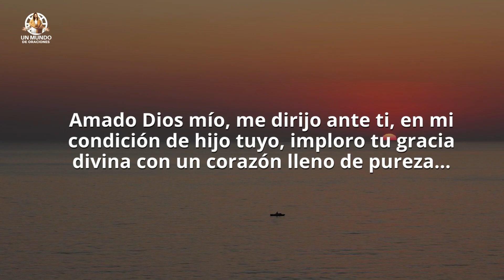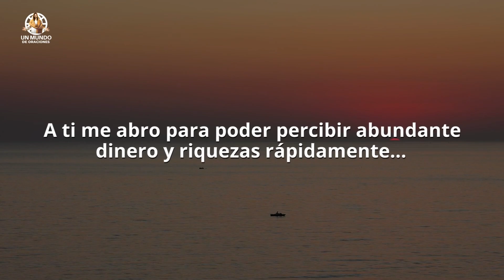¿NECESITAS DINERO URGENTE? ¡Prueba esta PODEROSA ORACIÓN para atraer Riqueza Rápidamente!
¿Estás pasando por una crisis financiera y necesitas dinero urgente? ¡No te preocupes más! En este vídeo, te compartiré una poderosa oración para atraer riqueza rápidamente.

Esta oración ha sido utilizada por miles de personas alrededor del mundo y ha demostrado ser efectiva para conseguir el dinero que necesitan en momentos de emergencia.

¡No esperes más y mira este video para descubrir cómo esta oración puede ayudarte a atraer la riqueza que necesitas!